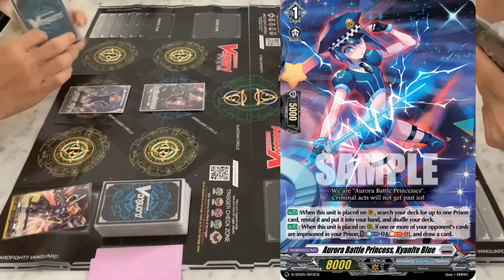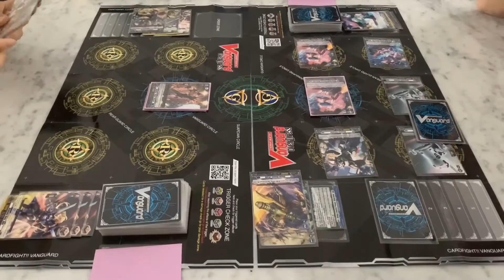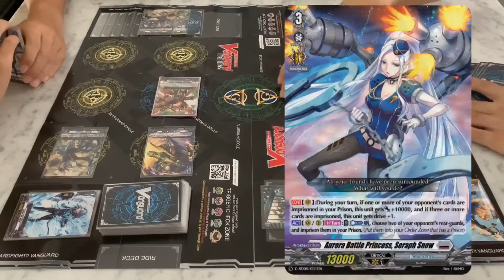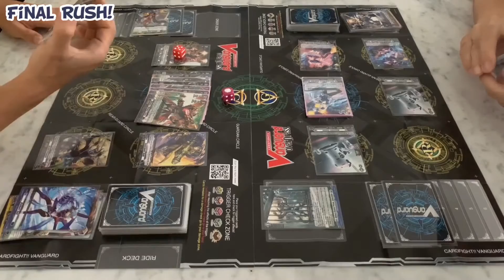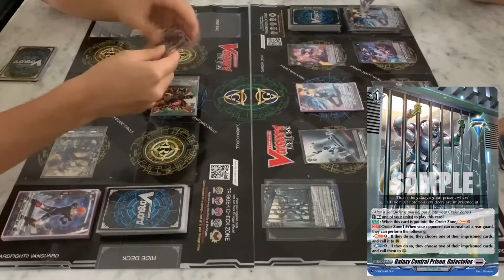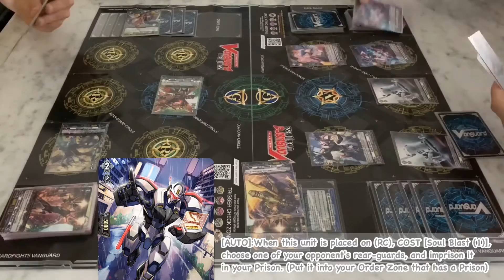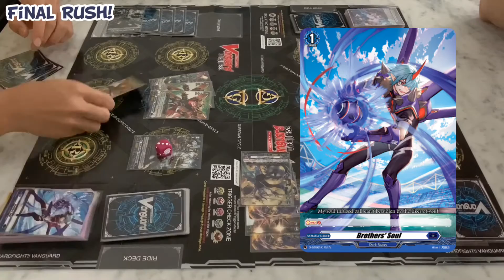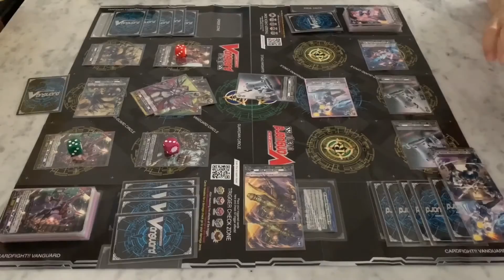D Start Deck Battle 08: Dark States VS Brandt Gate | Cardfight Vanguard overDress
Welcome back Miracle Fighters to the channel!
Today’s video will be featuring the eighth D start deck battle, and it’ll be between Dark States and Brandt Gate!

Pton will be playing the Dark States Bruce Final Rush deck against Max’s Prison focused Brandt Gate deck !

Can the Diabolos Team, led by “Violence” Bruce break out of the Galaxy Central Prison, Galactolus and escape the scrutiny of the Aurora Battle Princess, Seraph Snow?

Dark States VS Brandt Gate
ダークステイツ VS ブラントゲート

Gameplay: 0:00
Final thoughts: 16:31